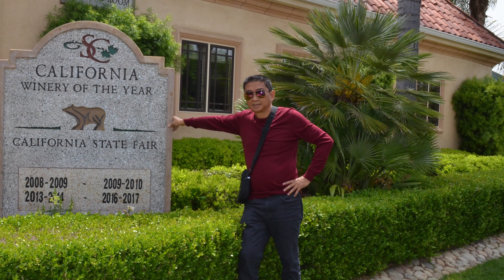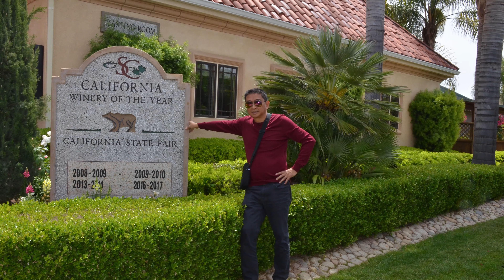Hình ảnh Quốc-Hà đi South Coast Winery, Temecula (05/2019)